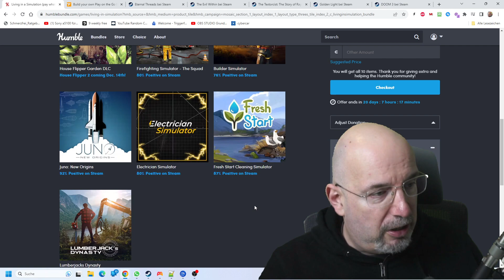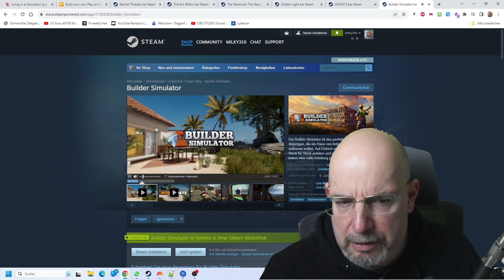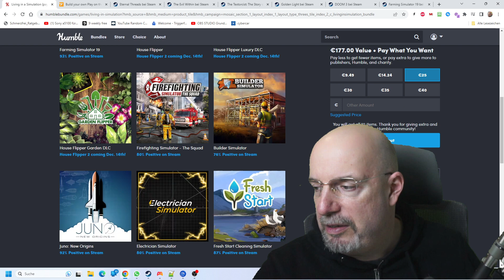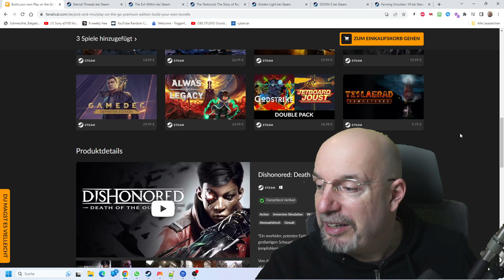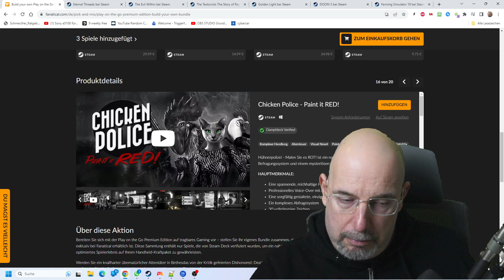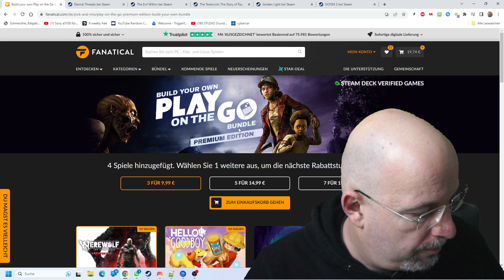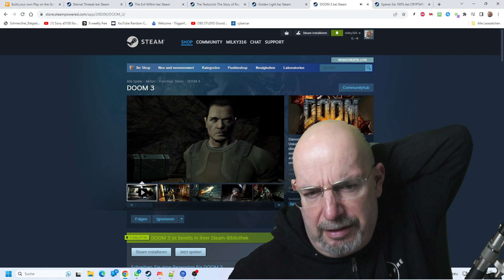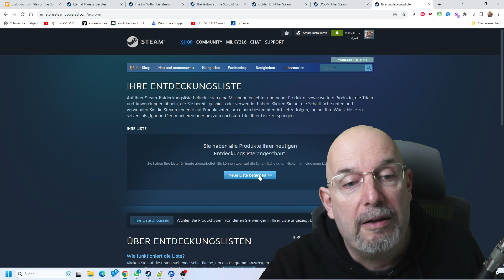Bundletest Kompakt + For Free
0:00 Humble Living in Simulation Bundle
23:04 Fanatical Play on the Go Bundle
51:29 For Free
Das Kostenlose Steamspiel bis 21.10